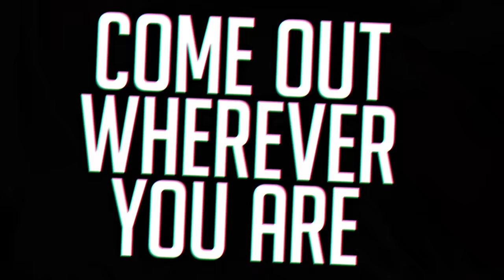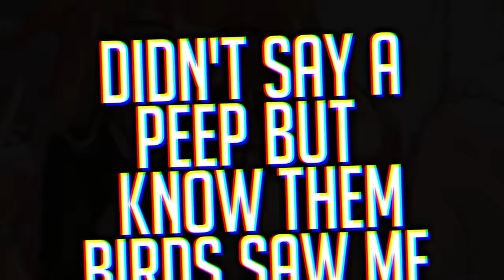Nightcore - Sway With Me (Lyrics)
✘ INFORMATION ✘
➥ Song ➼ Sway With Me
➥ Artist ➼ Saweetie & GALXARA
➥ Artwork ➼ MyungYi

✘ Sway With Me LYRICS ✘
[Chorus]
Like the lazy ocean hugs the shore

[Verse 1: GALXARA]
Flashing lights of devotion
Circling in slow motion
I kissed the lips of a potion
And now I'm out in the open
So follow me into the dark
Break off a piece of your heart
Sell it for, sell it for, sell it for money and cars
Come out, wherever you are
My motivations, ah, are my temptations, ah
My heart is racing with sensation, it's sensational
I whip my diamonds out, my time is timeless now
I get so high
[Pre-Chorus: GALXARA]
The feeling, feeling so supersonic
I try to stop, but I just can't stop it
Dancin' in flames, dancin' in flames
Sway with me, sway, sway, sway

Icy (Yeah)
Superstar chick (Ayy), I be on the list
Always in the mix, I blow a bag a kiss
Bad boy want this, bad boy gon' miss (Haha)
Run up on me, I bet he get the gist (Yeah)
Harley, Harley, catch a quick body
Vroom, vroom, vroom like I'm ridin' a Harley (Skrrt)
But I'm in a Rari (Rari); sorry, not sorry (Sorry)
Didn't say a peep, but I know them birds saw me
Tell your people to call me (Brrr)
If it is 'bout that chicken (Yeah)
The most wanted in Gotham
All your diamonds is missin' (Where they at?)
Oh, you thought I was kiddin'?
This a suicide mission (Uh huh)
You need to make a decision (Make it)
On what side is you pickin'
[Pre-Chorus: Saweetie, GALXARA & Both]
(Sway) See it, if I want it, I'ma take that
(Sway) See it, if I want it, I'ma take that (I take what I want)
(Sway) See it, if I want it, I'ma take that (Woo)
(Sway) Girls like me, they don't make that
(Sway) Girls like me, they don't make that (Sway with me)
(Sway) Girls like me, they don't make that (Sway, sway, sway)

[Bridge: GALXARA]
Take a seat, the show is beginning
All the devils are singin'
Climbin' up on the chandelier
You can't stop me from swingin'
So, follow me in to the dark
Come out, wherever you are (Oh)

[Chorus: GALXARA]
Hold me close, sway me more